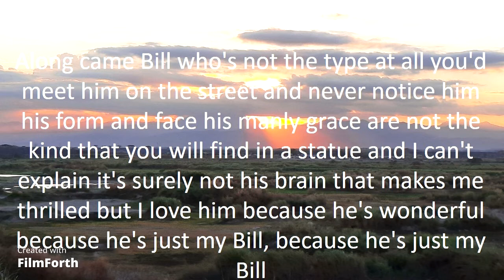Peggy Lee - Bill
Bill
Artist: Peggy Lee
Songwriters: Jerome Kern, P.G. Wodehouse and Oscar Hammerstein II